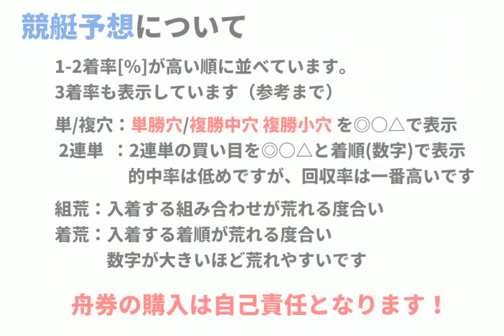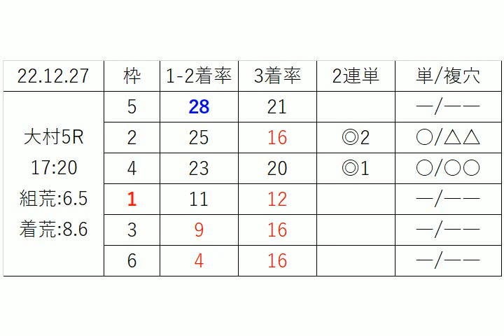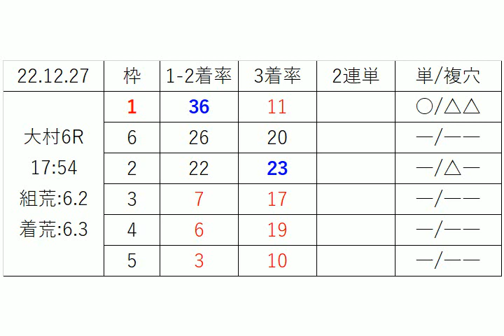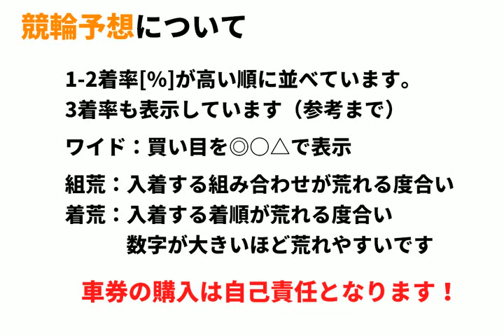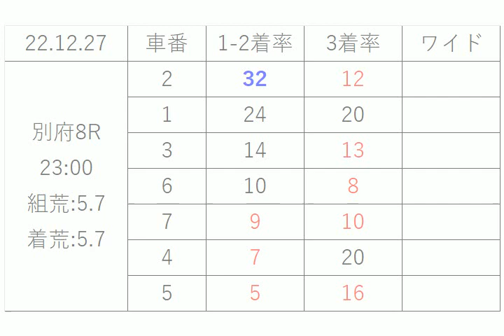【競艇＆競輪】ＡＩ予想2022年12月27日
2022年12月27日の 競艇予想 ＆ 競輪予想 無料レース予想です。
競輪：宇都宮、名古屋、奈良、玉野、小松島、別府
競艇：大村、福岡、芦屋、徳山、宮島、丸亀、尼崎、住之江、びわこ、三国、津、蒲郡、平和島、江戸川、桐生

1-2着に入る確率順に車番、枠を表示しています。
3着確率も参考までに表示しています。